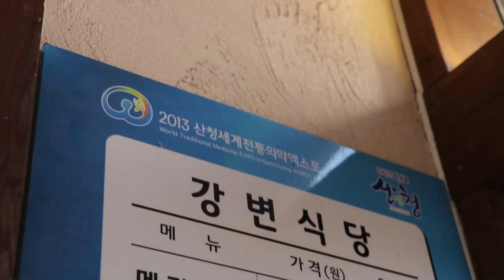[묠니르 VLOG]맨손, 통발, 쪽대로 물고기 잡기(feat. 경남 산청)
안녕하세요?
묠니르 채널입니다^_^

처음으로 VLOG 영상을 만들려고 노력했는데요.
고민이 많았습니다.
채널을 분리해서 업로드 할 지...

하지만 많은 지인분들께서
한 채널에 올리면 더 개성을 갖고
저희만의 감성을 공유하는 것이 더 낫지 않을까라고
조언을 해주시더라구요.

그래서 힘든 고민 끝에 업로드 하게되었습니다.

여러분들께 교육 뿐만 아니라
저희라는 존재를 같이 공유하고 싶습니다.

P.S 중간중간 '비속어'는 다음 영상부터 자제 하겠습니다.